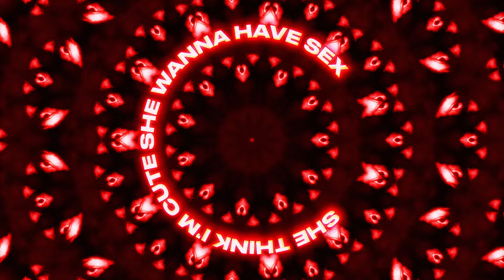Jace! - She Think I'm Cute She Wanna Have Sex